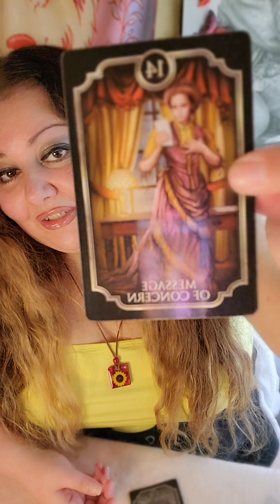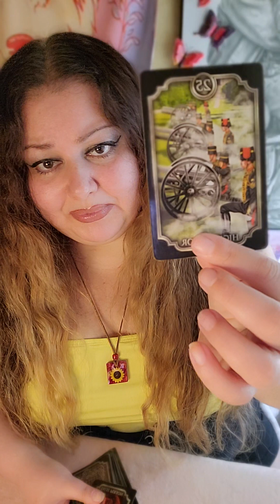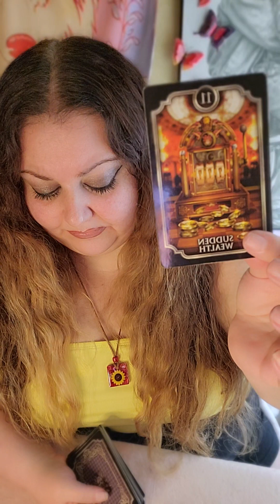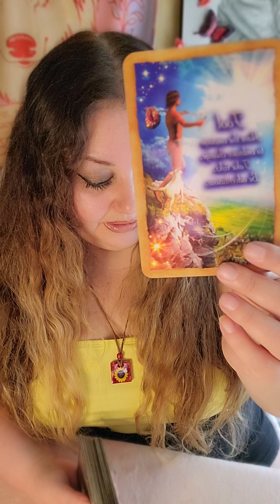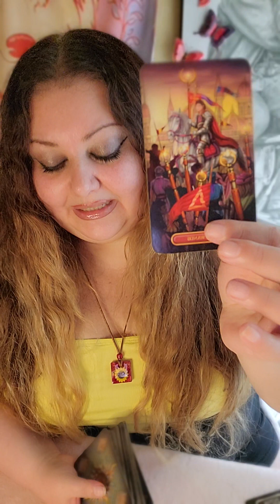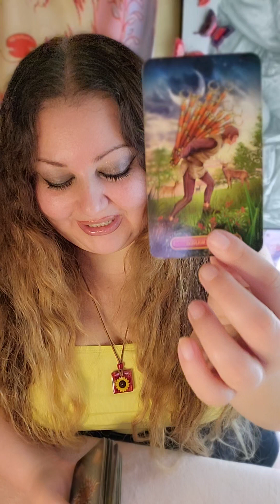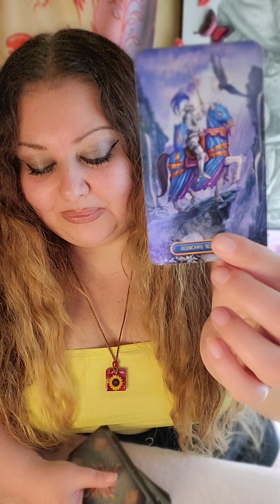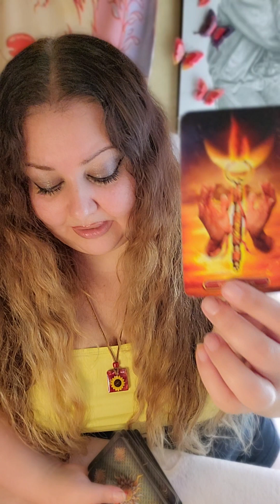🏆😇aries TRIED TO KNOCK U OUT FROM THE START! IN THE END VICTORY IS YOURS!👿🤬😲 😁